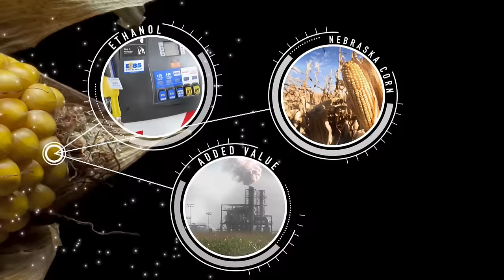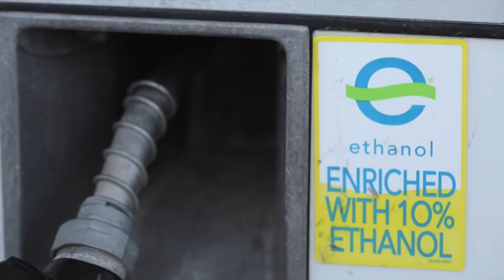Market Journal - February 26, 2016 (full episode)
Market Analysis – John Meuret, J.E. Meuret Grain Company, analyzes U.S. ethanol production, fund positions and corn and soybean output in South America.

U.S. Pork Exports – John Hinners, U.S. Meat Export Federation assistant vice president of industry relations, describes the value of U.S. pork exports. John also talks about important and emerging markets for U.S. pork.

NASS Surveys – Dean Groskurth, Nebraska National Agricultural Statistics Service director, explains why it is valuable for crop growers to fill out surveys on potential planted acres for the USDA’s March report.

Tax Considerations – Tina Barrett, Nebraska Farm Business, Inc. executive director, discusses important tax changes for farmers and ranchers.

Weather Outlook – Al Dutcher, Nebraska Extension associate state climatologist, gives his forecast for the coming week.